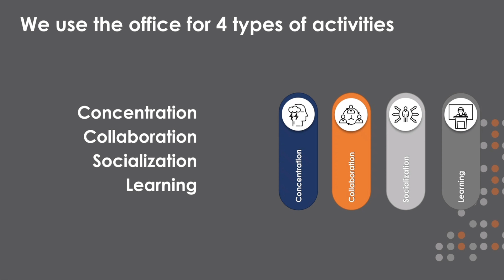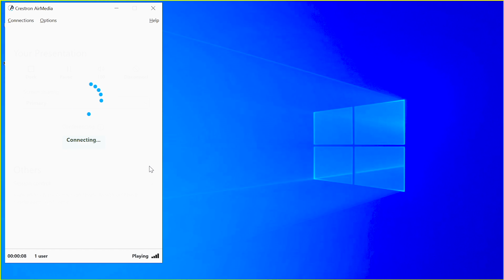CresTV Episode 1: The Return to the Office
Host Neil Fluester talks with Craig Durr of Wainhouse Research about the latest trends in the hybrid workplace, and with Sam Kennedy, Product Evangelist at Crestron, about the advancements in AirMedia® 3, the new generation of wireless presentation and conferencing systems.